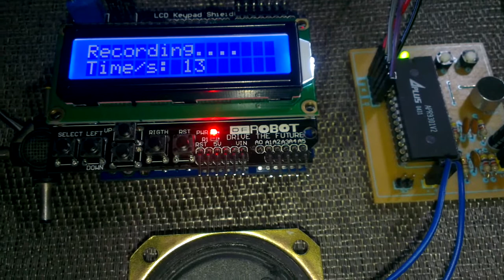Arducorder: Arduino - APR9301 Voice Recorder